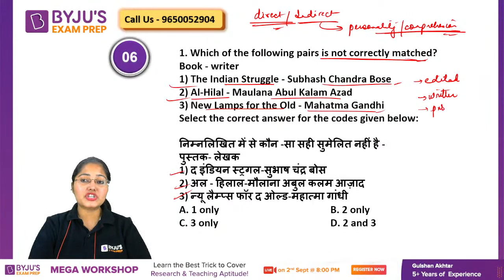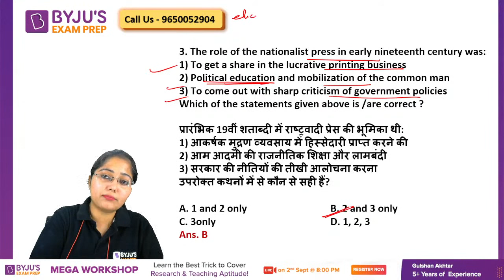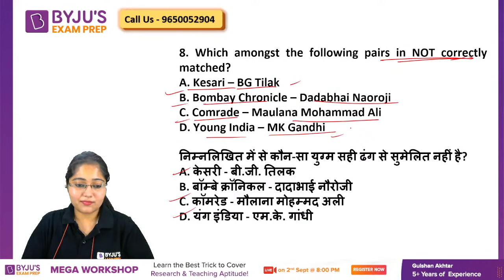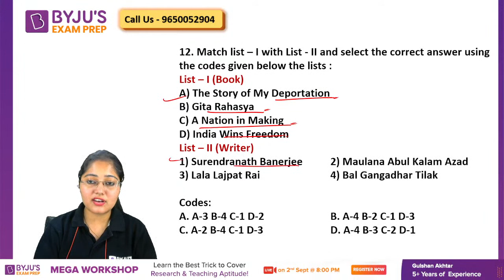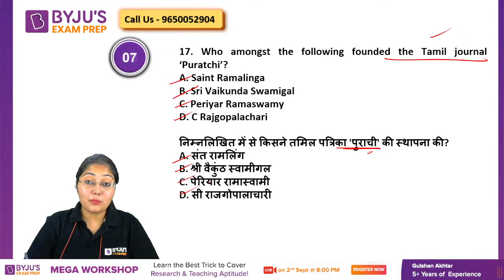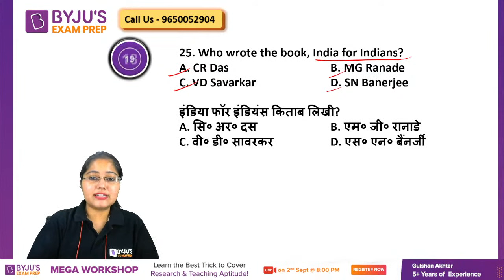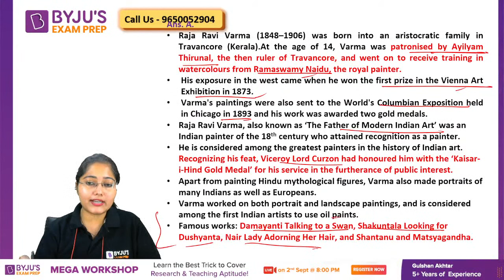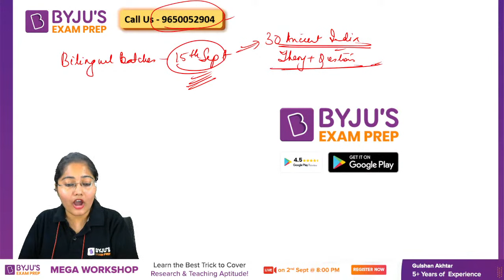UGC NET History 2022 | 30 Important Questions of Literature/Press/Journals | Subhangini Ma'am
"UGC NET 2022 - Watch the live class on 30 Questions 30 धमाल Literature/Press/Journals by Subhangini Priya .Understand Concept With Practice Questions on History for UGC NET Exam. These classes will help you to level up your preparation for UGC NET Exam 2022. In this session, BYJU'S EXAM PREP Expert will discuss UGC NET Most Important Questions and Concepts,UGC net exam preparation History , History UGC net Questions in Hindi and English , ugc net june and december cycle previous papers for UGC NET 2022 exam .  This class aims to help you prepare for UGC NET Paper to crack JRF.

history ugc net important question
ugc net history byjus
history net jrf
UGC NET History 2022